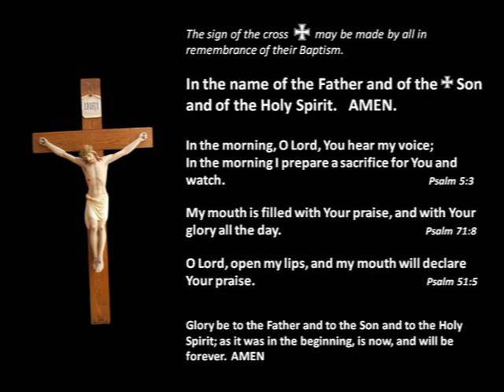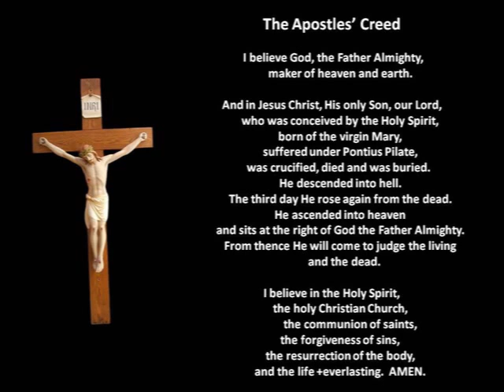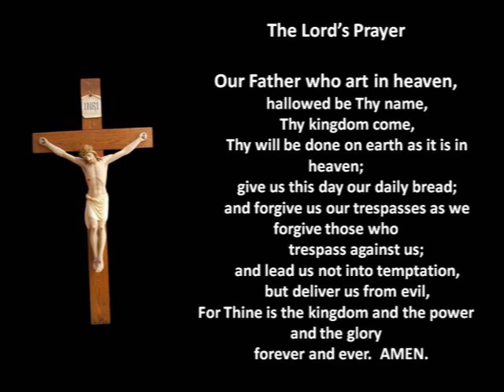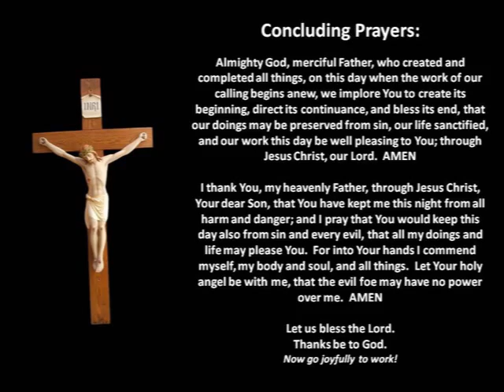June 19 Daily Prayer-Morning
A brief "rise and shine" devotion in the simple/spoken setting of Daily Prayer-Morning.